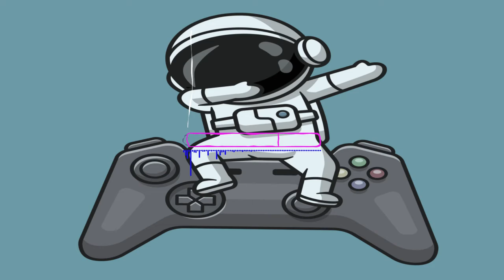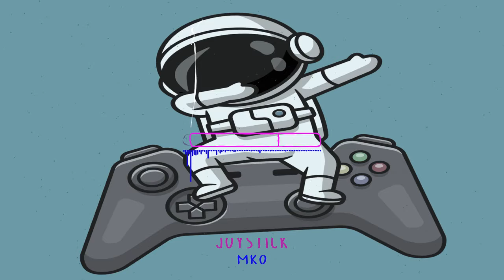Joystick "Old School Type beat" | Boob bap type beat X Synth type beat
MkO Production
1 day 1 BEAT...

You Can Download Free on Beatstars!